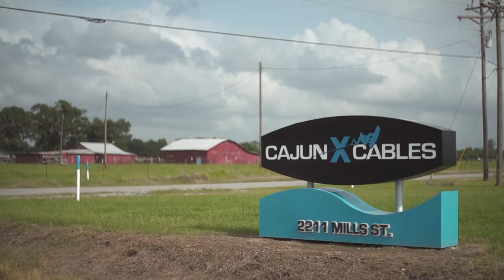Monster Energy Wake Park Triple Crown Cajun X recap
The first stop of the Monster Energy Wake Park Triple Crown was hosted at Lafayette, Louisiana's Cajun X Cable Park. Heavy hitters like Tom Fooshee, Jimmy LaRiche, Graeme Burress, James Windsor, and more, showed up to session the park and throw down technical lines.
For a complete review and standings from the first stop of the Monster Energy Wake Park Triple Crown at Cajun X Cable Park, check out wp.me/pG2os-ipq